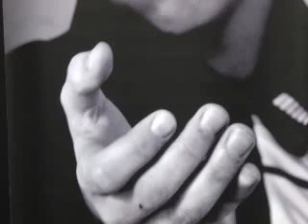25 Novembre 2011 - Pistoia TVL Debutta Cantata per la festa dei bambini morti di mafia di Violante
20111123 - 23 Novembre 2011 Conferenza stampa di presentazione del debutto al Piccolo Teatro Bolognini della nuova produzione Associazione Teatrale Pistoiese/
Artè Stabile di Innovazione "Cantata per la festa dei bambini morti di mafia" di Luciano Violante, regia Maurizio Panici